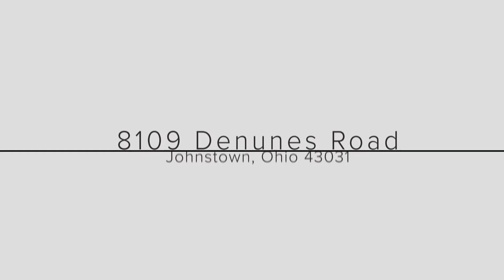8109 Denunes Road_Johnstown, Ohio 43031_unbranded